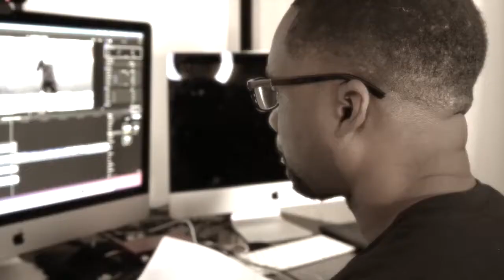Counter Punching Tutorials | Fundamentals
Learn the fundamentals of counter punching.  Coach Bradley takes counter punching to TIER 4 where you will counter the counter.

If you are learning to learn the comprehensive science of boxing at the highest level, we welcome you to The School Of Boxing's TOP TRAINER U program
The world's most elite school of boxing for the world of Combat.

It's an honor to serve you.